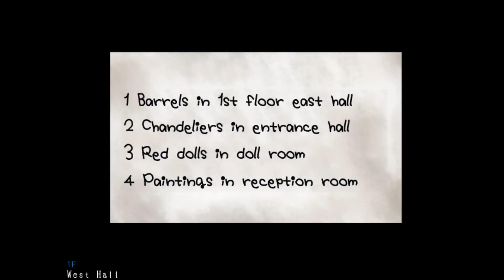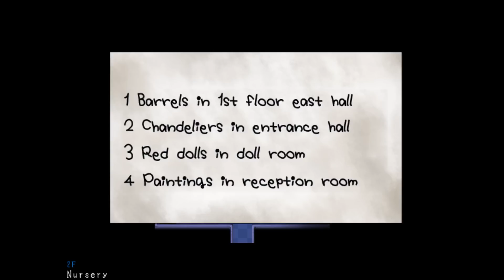Let's Play Mad Father - Part 2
Jacob shows off his mad counting skills. In his mind, 33 - 17 = 13.
I swear I'll get the next episode to be only 15 minutes long. On a side note, I plan on starting a keyboard revolution! Let's remove the "Start Menu" button from all keyboards!